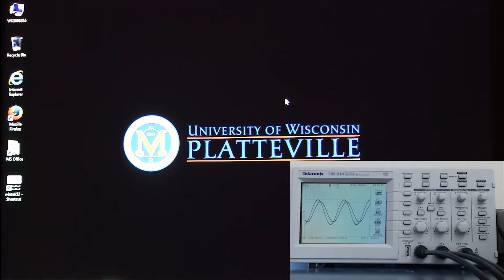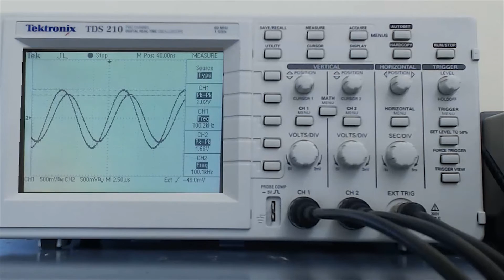03. Oscilloscope Downloading Screenshots using Wintek32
How to download an image from the Tektronix TDS210 to a PC using Wintek32.